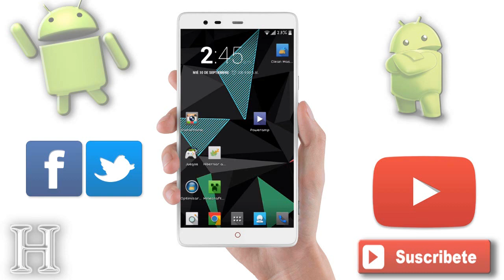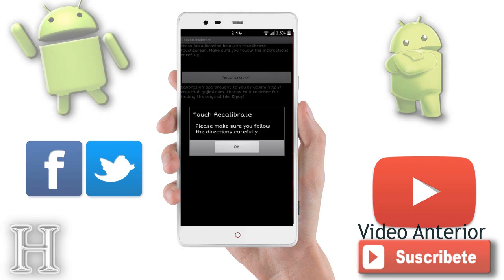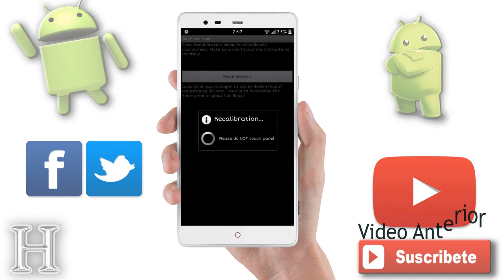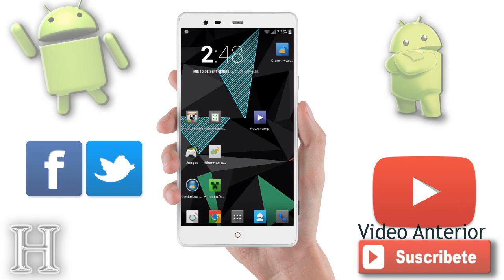Calibrar Touch sin ROOT | Tutorial Español | ZTE Blade L2/BGH Joy AXS/Meo Smart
¿Sientes que tu Touchscreen aveces no es muy exácto ?
¿Te gustaria mejorarlo?
Aqui te dejo un pequeño video Tutorial muy Completo para Tu Android ...